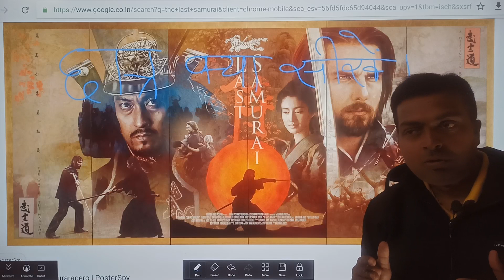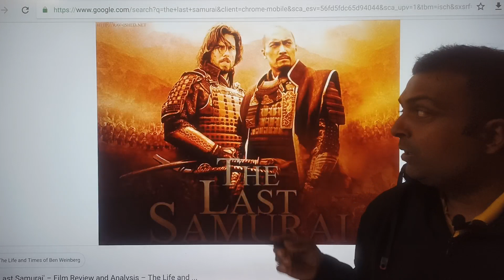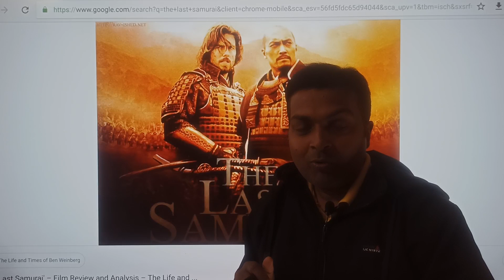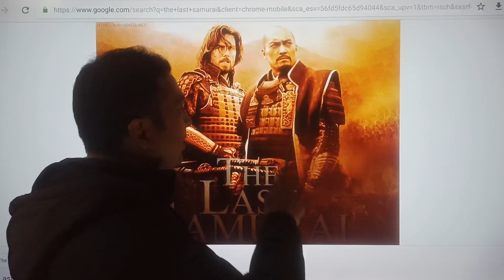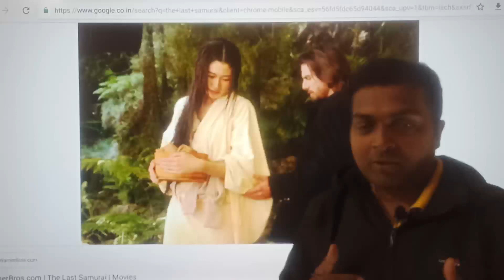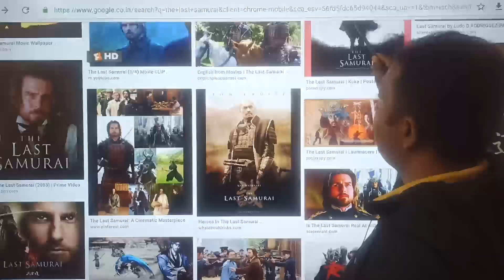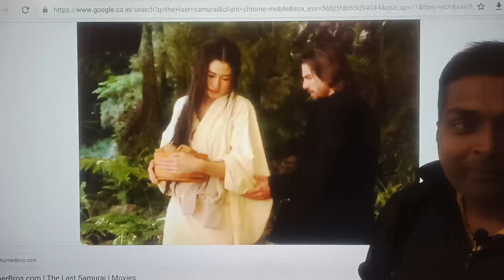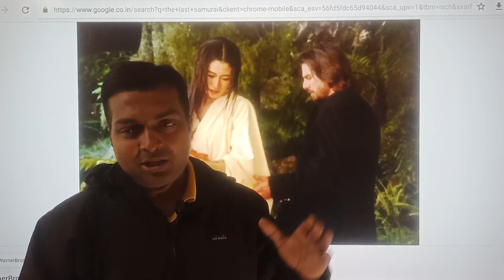The Last Samurai से छात्र क्या सीख सकते हैं